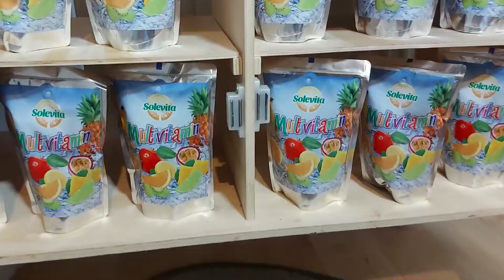Liam and his super fun day with Baby Doll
Liam pretend play with toys. Liam had a super fun day with the doll. He is a mom for his dolls. The girl put her dolls on the bed, and protects their sleep, but baby always wants to jump out of the crib and dicover things around the house.the baby doll wants to play with Liam but he wants to play in his Tablet. The baby doll drives the motorbike, drinks a lot of soda while Liam is playing on his Tablet.